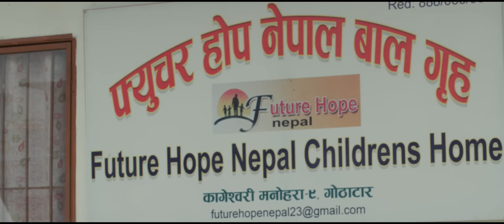Meri Aama Pyari Aama मेरी आमा प्यारी आमा- Gauri Malla, Noor, Ashim || Rosha & Dilli Phuyal- New Song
Shishir Bhandari Presents:-
Meri Aama Pyari Aama | मेरी आमा प्यारी आमा- Rosha Phuyel | Gauri Malla, Noor Dahal, Ashim Bhandari- New Nepali Song 2023/2080 | Dilli Phuyal

🎶 Audio Credits:-

♬ Vocal:- Rosha Phuyel

♬ Lyrics:- Dilli Phuyal

♬ Music Arranger:- Pushkar Sunuwar

♬ Basuri:- Ratna BK

♬ Madal:- Pshan Gharti Magar

♬ Guitar- Sanjeev Subba

♬ Mixing | Mastering:- Naresh Bbc

♬ Studio:- Melody Nepal

♬ Audio | Video:-
Shishir Bhandari Official

🎬️ Video Credits:-

🎬 Direction:- Santosh Rajbahak

🎬 Story, Screenplay- Shishir Bhandari

🎬 Background Score, Aalap- Bisham Aacharya

🎬 Cast:- Gauri Malla, Noor Dahal, Ashim Bhandari, Subash Dahal, Lipika Dahal

🎬 Visual Edit:- Dinson Shah

🎬 Make Up Artist:- Sarita Prajapati

🎬 Production Manager- Dipen Gautam 'Micheal'

🎬 Post Production:- Icatch Studio

🎬 Producer- Subash Dahal